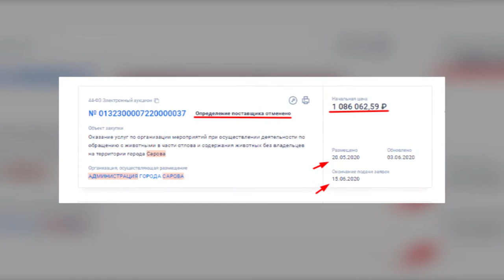Кто в городе хозяин?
Проблема со стаями бездомных собак уже давно остро стоит в нашем городе. Жители периодически сообщают, что видели своры на Силкина и Музрукова. Еще одна стая появилась возле военного комиссариата. Животных пытались изгнать собственными силами, затем обратились в администрацию. Однако это не помогло, собаки на месте. С просьбой разобраться в этом вопросе сотрудники военкомата обратились в нашу рубрику «Городской дозор».